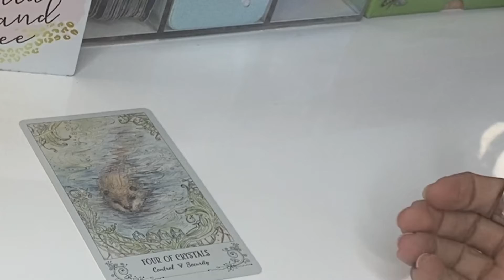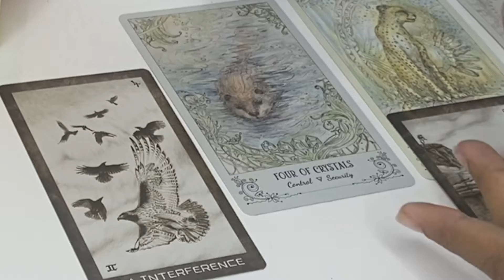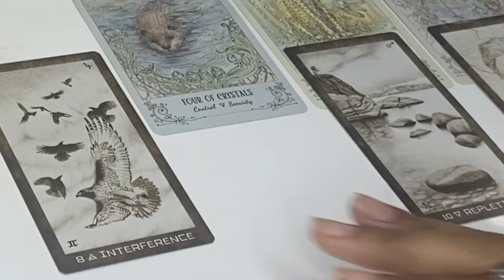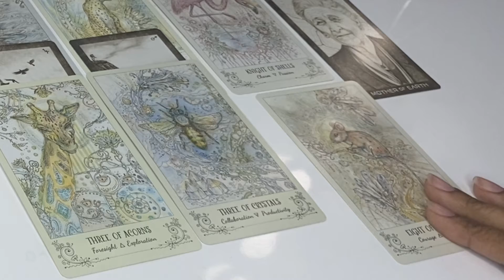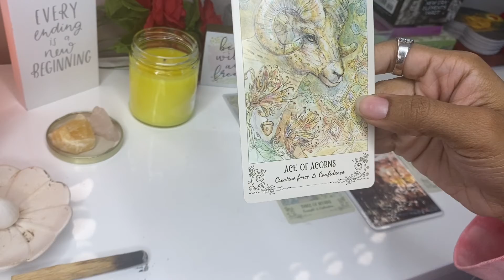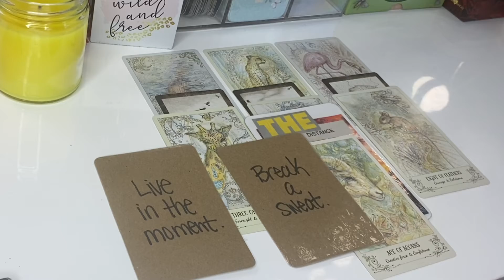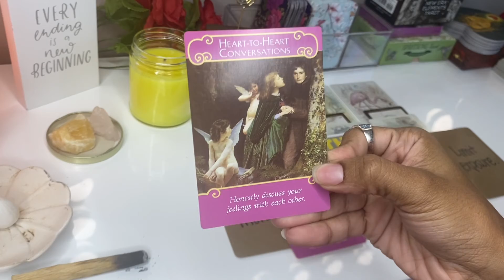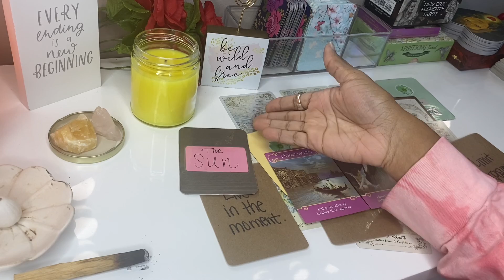Aries! Making it all count ❤️ TIMELESS TAROT